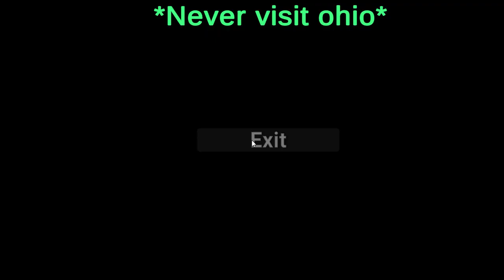never go to Ohio its scary (BACKROOMS)